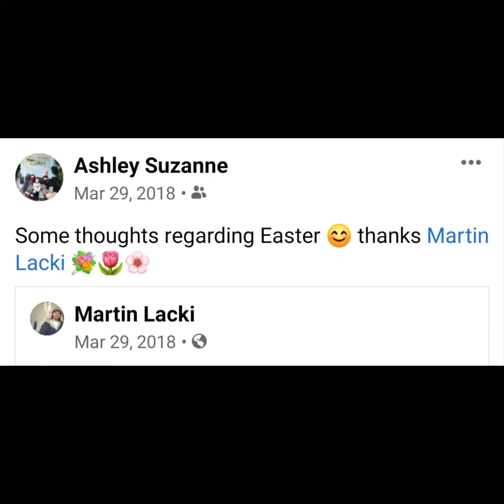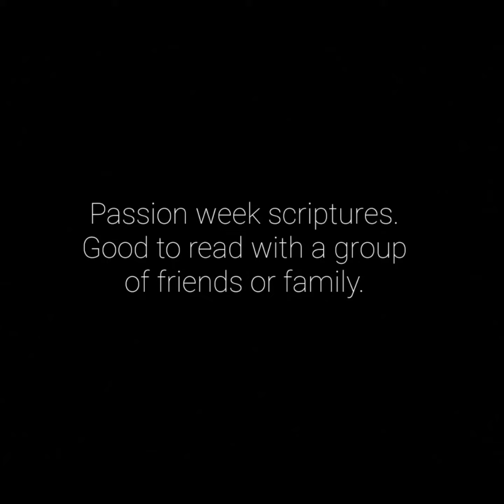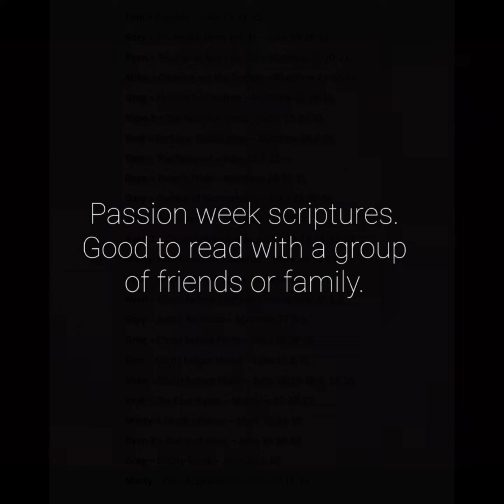Evidence for the Resurrection